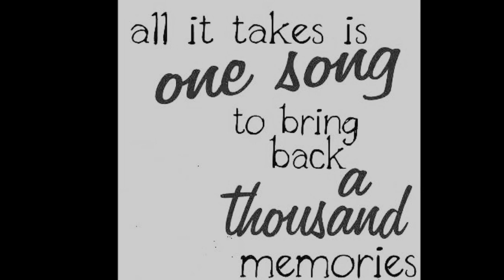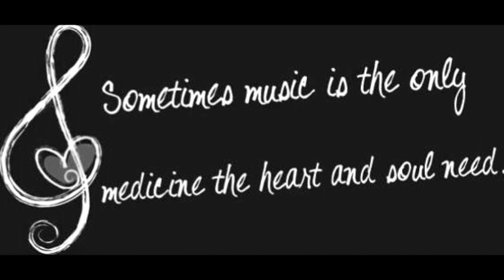Once Upon A Time "By" Kenny Vance & The Planotones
Once Upon A Time  By kenny Vance & The Planotones Album( Sound Track To The Doo-wop Era ) No Copyright Or Infringements Are Intended All Rights Are The Artist Writer's & Producer's Of This Great Love Song. For The History Of Doo-Wop And Love Songs By Kenny Vance & The Planotones..Doo-Wop At It's Best.